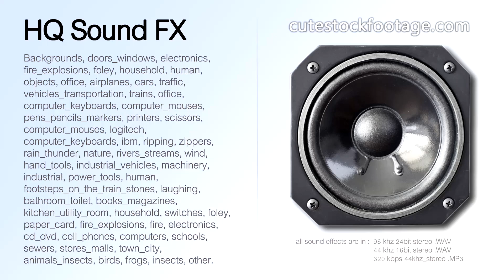Computer keyboard ibm typing fast short 03 - HQ sound effect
Computer keyboard, ibm, typing, fast, short.